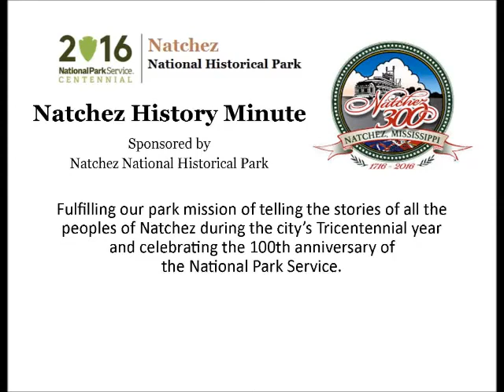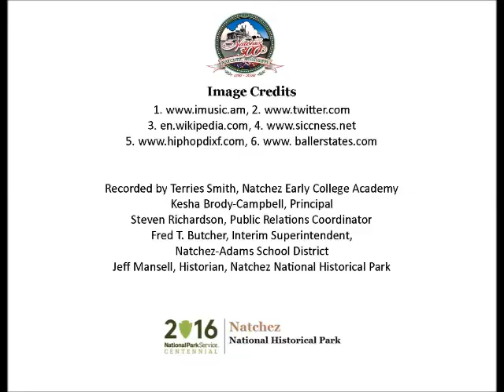Apr 27 Rapper Tray Deee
Terries Smith, a tenth grader at Natchez Early College Academy, presents a Natchez History Minute about American rapper Tracey Lamar Davis, better known by the stage name Tray Dee, who was born in Natchez on this day, April 27 in 1966.